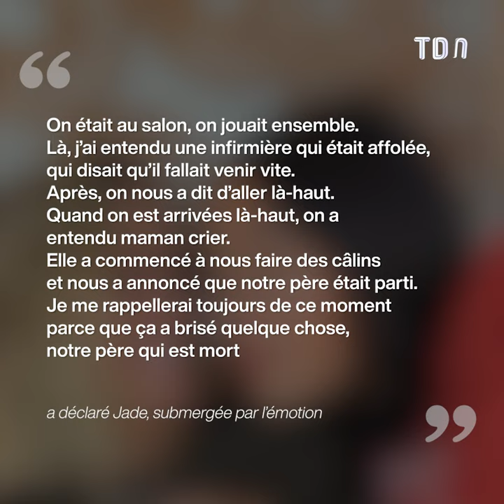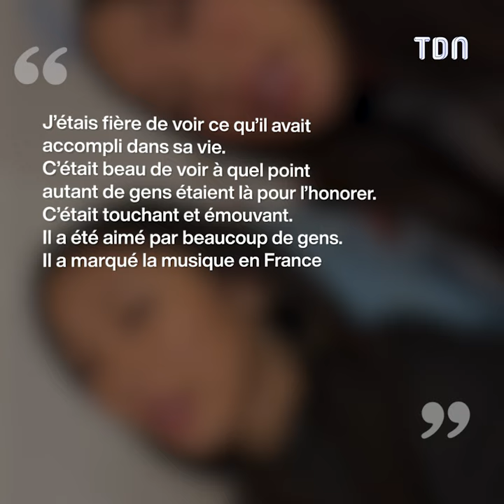Jade et Joy Hallyday reviennent avec douleur sur la nuit où leur père Johnny est décédé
“ On a entendu maman crier”